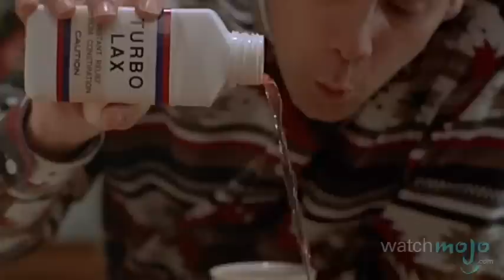Top 10 Decade Defining Actors: 1990s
It was the end of a century, and these actors saw it out in style! as we count down our picks for the top 10 Decade Defining Actors of the 1990s!

Special thanks to our users movielover459, Shehab Essam and perfnerf for submitting the idea for this video through our Suggestions Tool